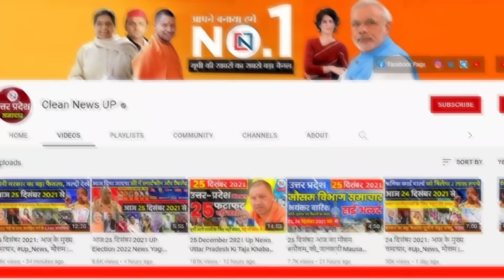14 October 2023 Up News Uttar Pradesh Ki Taja Khabar Mukhya Samachar Yogi samachar Clean News UP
8 october 2023 Up News: Uttar Pradesh Ki Taja Khabar Mukhya Samachar Up Daily News CM Yogi
1
Lucknow division will get Nauchandi Express in the new year
2
Now the back of criminals will be broken in UP, police did this work with the help of people
3
12460 assistant teacher recruitment dispute ends
4
Good news for cattle farmers, Gyan Dairy will start on the first day of Navratri.
5
Sugarcane farmers expect more from UP government
6
Name of 53 scientists of BHU in the list of top 2 percent scientists of the world
7
New update for youth, this change will happen in recruitment on 67 thousand posts in UP Police
8
Adani Group owns Lucknow Airport for five years
9
DRDO Center at IIT BHU
  Chairman Dr. Kamat
10
50 electric buses will be charged simultaneously in Gorakhpur
11
82 thousand farmers of UP may get a shock, may be deprived of this benefit
12
Recruitment on vacant technical and all other vacant posts in civic bodies soon
13
After viral fever and dengue, another new disease knocks in this district of UP
14
Medical teacher's interview will not be missed! change the rules
15
The country's only paratraining center is in UP, MS Dhoni has also taken training from here.
16
Ganga of development will flow in Saharanpur, investment worth Rs 4500 crore will reach the ground.
17
Committee will reveal the 'game' in the selection of Super-100 players, investigation begins
18
NEP odd semester examinations of BA, BCom, BSc postponed from November 17
19
Four courses free for BTech and MTech students
20
Raid on the premises of SP leader Abu Azmi
21
Indian citizens are advised to remain alert, the embassy said this in the advisory
22
Preparation to demolish Prem Yadav's house in Deoria?
23
Cruise worth Rs 10.75 crore landed in the waves of Ramgarhtal
24
India won a shock cricket gold medal in Asiad, how did Team India become 'champion' in an incomplete match?
25
UP CM Yogi Adityanath reached Badrinath Dham

Hey!